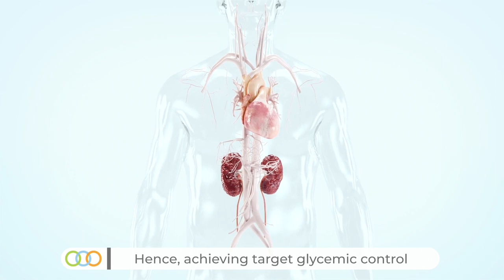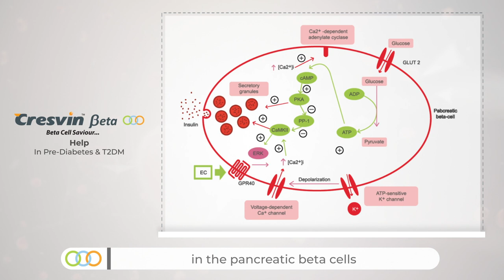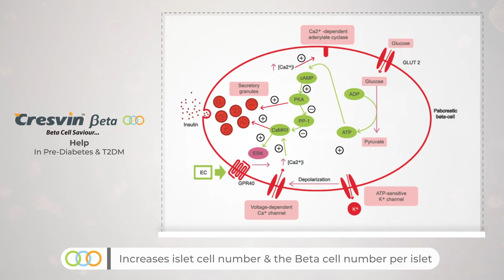Apex Labs Cresvin Beta video 6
Revival of Beta-cell function & reduction in insulin resistance.
a novel approach, safer alternative to metformin in Chronic kidney disease.